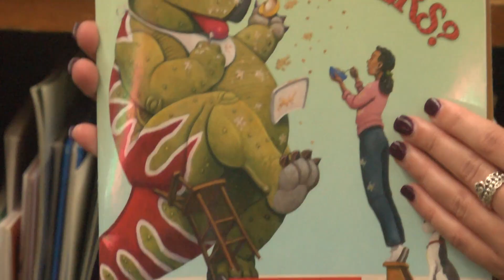Wexford's Rachel Septak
Profile of one of Wexford Elementary School's kindergarten teachers. Part of our Excellence in Education series... from March 22, 2022.